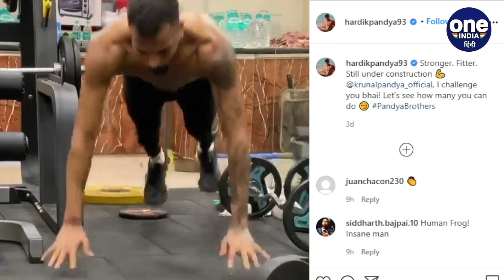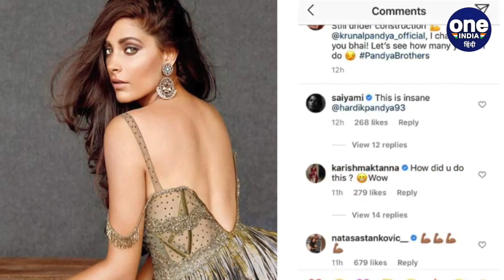Hardik Pandya shares Workout Video, Bollywood actresses shocked after watching Video |वनइंडिया हिंदी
Hardik Pandya shares Workout Video, Bollywood actresses shocked after watching Video. Hardik Pandya is known for his fitness and on Sunday, the Team India all-rounder impressed one and all with a video of performing hop push-ups on Instagram. Challenging his cricketer brother Krunal Pandya to do the same exercise

कोविड 19 महामारी की वजह से भारतीय क्रिकेटर्स इन दिनों अपने-अपने घरों में ही हैं और क्रिकेट के फिर से शुरू होने का इंतजार कर रहे हैं। क्रिकेट से दूर ये क्रिकेटर्स खुद को फिट रखने के लिए अपने घर में ही जमकर एक्सरसाइज कर रहे हैं जिससे कि वापसी के वक्त उन्हें ज्यादा परेशानियों का सामना नहीं करना पड़े। कई क्रिकेटर्स अपने घर में एक्सरसाइज कर वीडियो को अपने फैंस के लिए लगातार सोशल मीडिया पर शेयर भी कर रहे हैं।